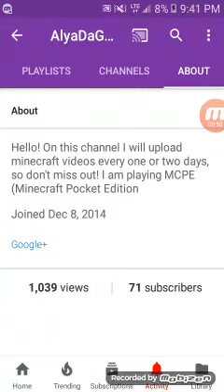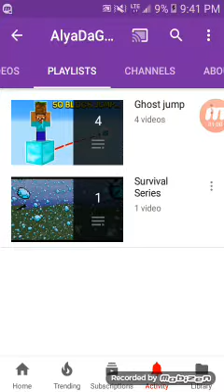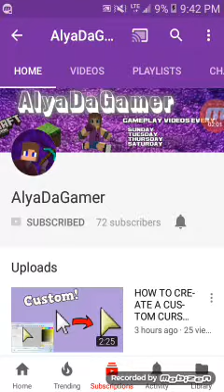A shout out to alyadagamer